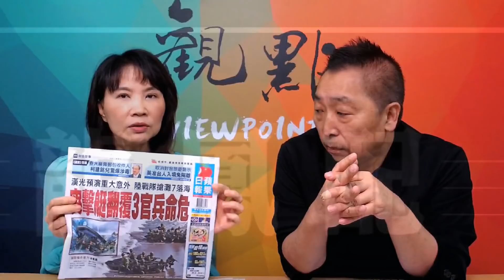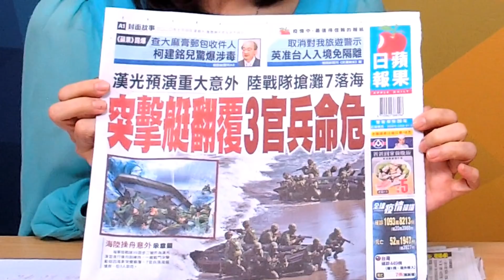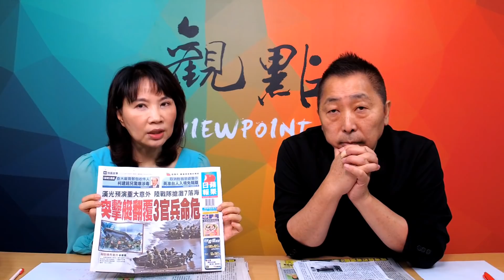'20.07.06【觀點│正經龍鳳配】Pt.2 軍方意外頻傳，損兵折將能換來落實檢討？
主題：軍方意外頻傳，損兵折將能換來落實檢討？
節目直播時間：週一、週四 09:30